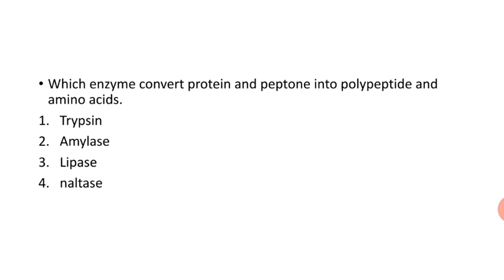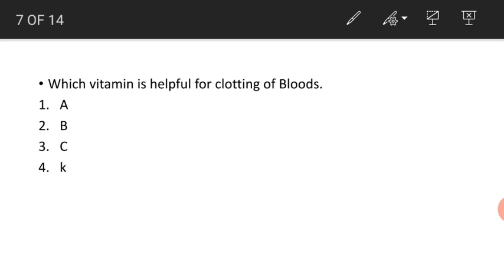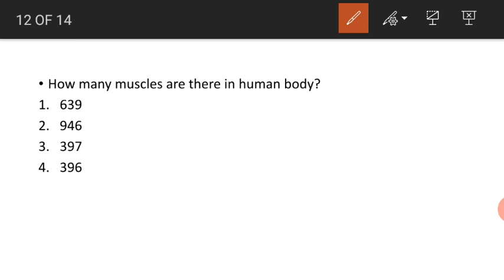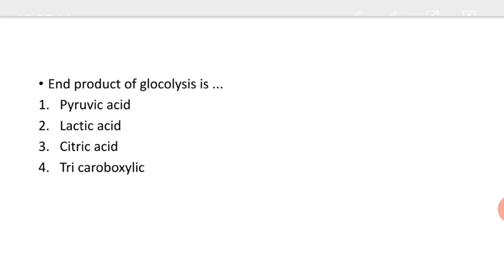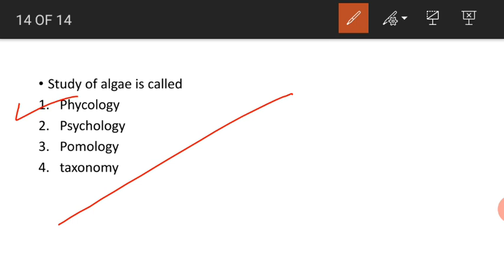LSI mock test ||Biology for Livestock inspector || Biology for live stock inspector